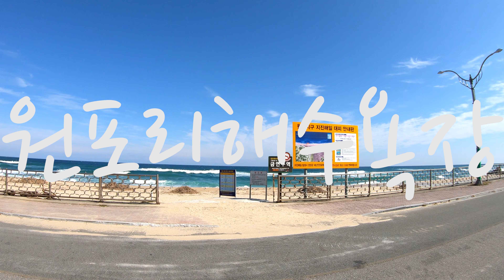원포리해수욕장, 파란 바다와 갈매기떼가 인상적인 원포리해변, Wonpo-ri Beach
갈매기를 촬영하는 중 파도를 피하려다 신발이 젖었습니다. 그로 인한 화면 흔들림이 있지만, 멋진 풍경을 담을 수 있었습니다.